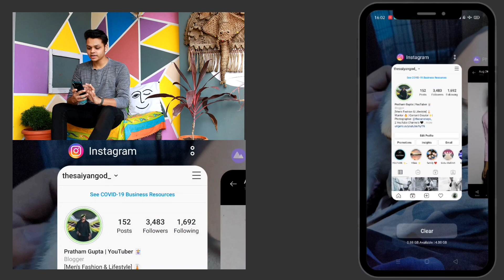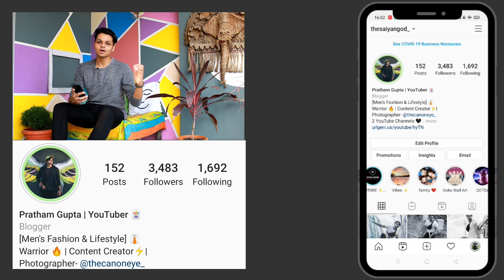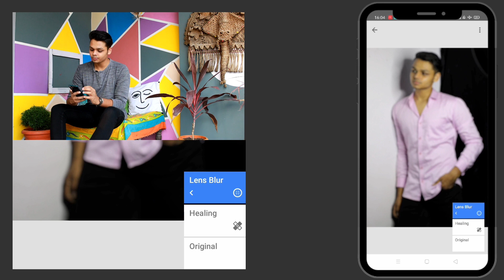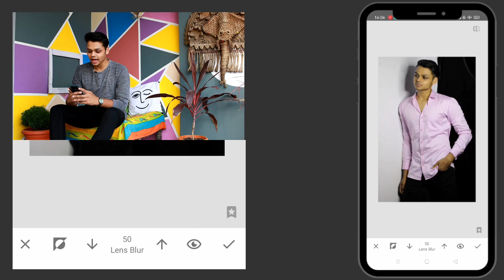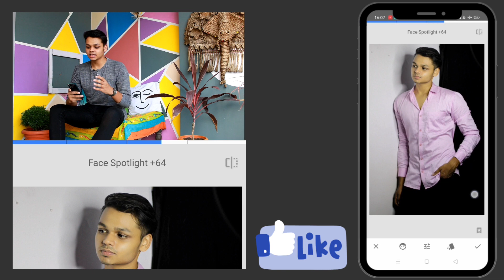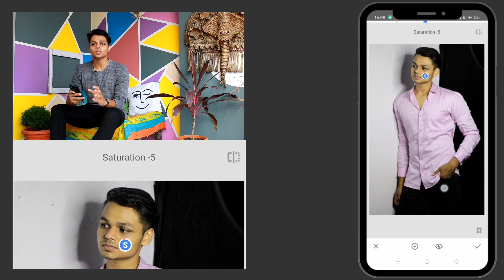How to RETOUCH FACE in Mobile | Professional Skin Retouching in Mobile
In this video you'll learn How to retouch face in mobile, In this video I have shared with you how to do professional skin retouching in mobile, even I to retouch my pictures like this.
Hope you'll like this skin retouching tutorial.

Share Love, Share Peace.

Gear I Use:
Lens Used
Mic Used
Ring Light
Mobile Tripod